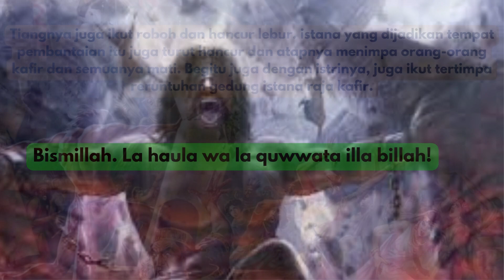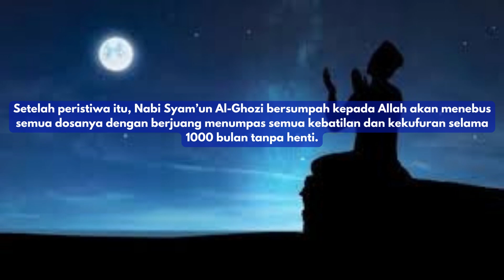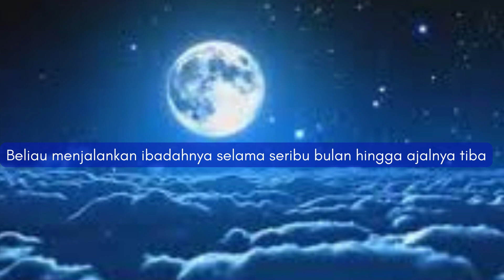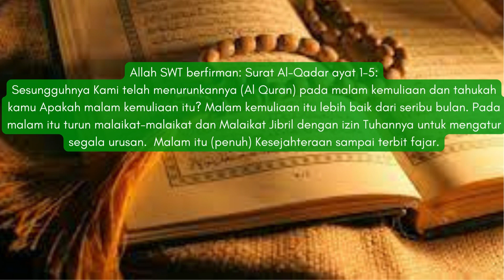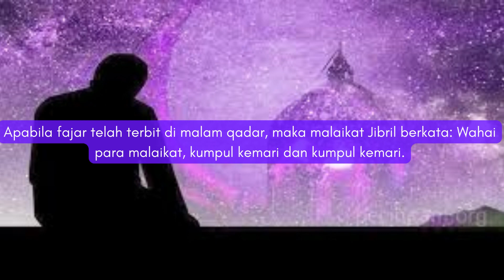Kisah Nabi Syam’un Al Ghozi AS dan Lailatul Qadar (Part 3 selesai)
Begitu hebatnya siksaan tersebut, membuat Allah lewat perantaraan malaikat jibril berbicara dengan suaranya yang hanya bisa didengar oleh Nabi Syam’un al-Ghozi as, “Hai Syam’un apa yang engkau inginkan, Aku akan menindak mereka”.
Nabi Syam’un menjawab, “Ya Allah, berikanlah kekuatan kepadaku hingga aku mampu menggerakkan tiang istana ini, dan akan kuhancurkan mereka dengan kekuatan dari Allah!
Bismillah. La haula wa la quwwata illa billah!